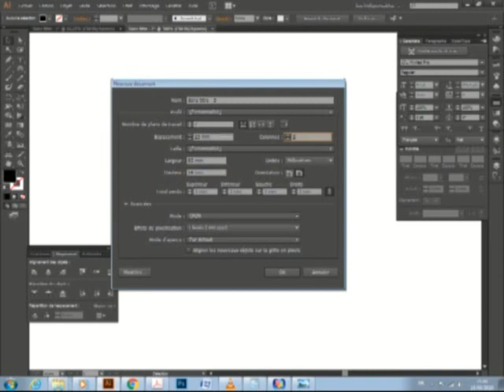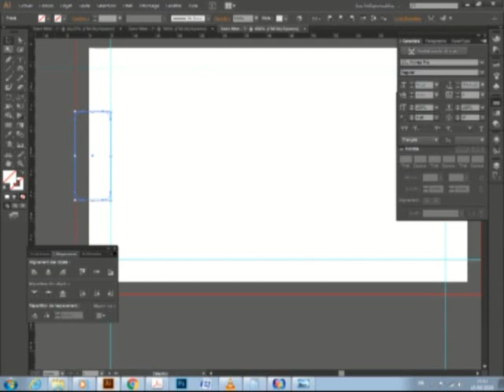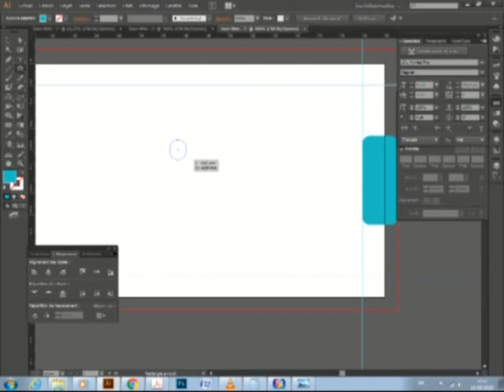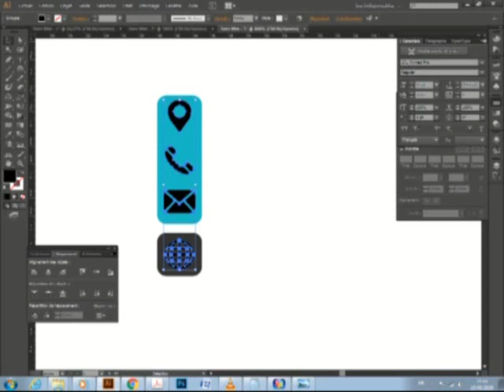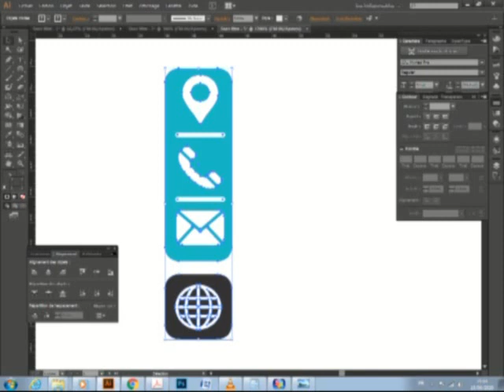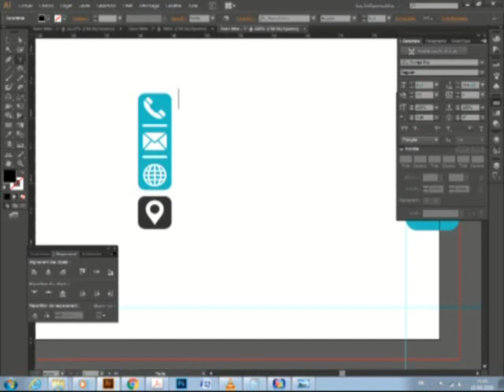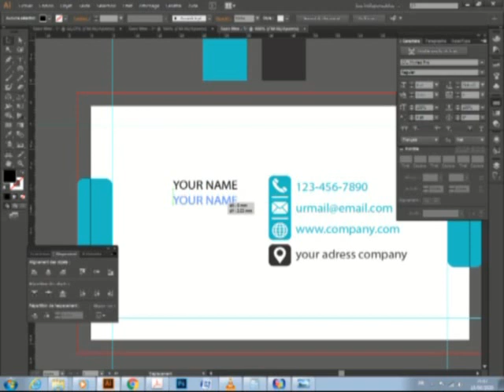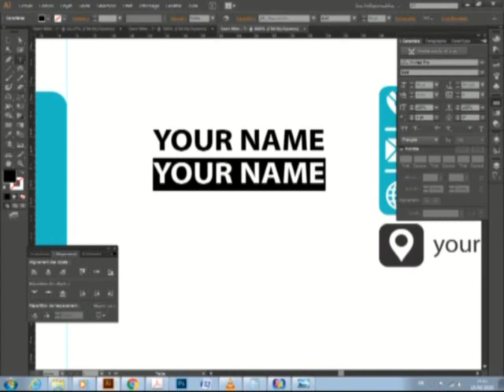Faire une carte de visite simple - TUTO rapide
Réaliser une carte de visite simple et rapide sur Illustrator.

دروس ادوبي اليستريتور
دروس ادوبي فوتوشوب
دروس ادوبي اليستريتور للمبتدئين
دروس ادوبي بريمير